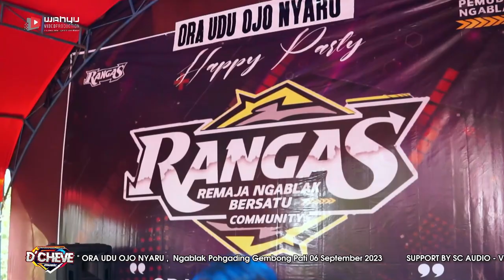MAWAR HITAM - AYUNDA // D'CHEVE RANGAS COMMUNITY // SC AUDIO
HAPPY PARTY RANGAS COMMUNITY ( REMAJA NGABLAK BERSATU )
NGABLAK POHGDING GEMBONG PATI. 6 SPETEMBER 2023

D'CHEVE MUSIC
SC AUDIO & LIGHTING
WAHYUMEDIA 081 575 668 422